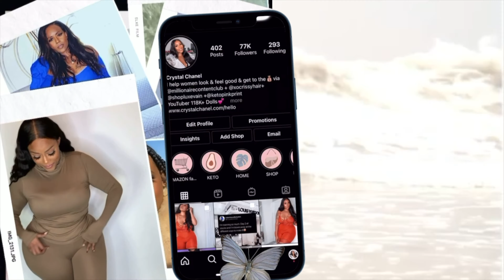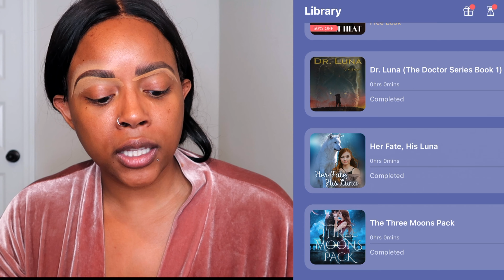GRWM: DATE NIGHT IN ATLANTA | MAKEUP + HAIR + OUTFIT 2022 | ft Dreame app | CRYSTAL CHANEL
Hey Dolls! Here is a date night getting ready with me grwm datenight video for a double date night in atlantavlog I'm living for my big hair and beat face, I hope you enjoy it. Let me know what you think!

Get free 100 coins with code: 4MWJJMJW (Copy the code in Redemption Code), code number limited to 50.

💕MAKEUP USED💕
——Eyebrows---
ABH Dipbrow Chocolate
Sephora eyebrow pencil
Fenty beauty concealer in 445/370
MAC concealer in nw30/ nw35

EYES
Eyeshadow nude palette
Sephora Eye shadow primer
NYX matte liner
Coloupop gel eyeliner

SKIN
Fenty Beauty Foundation in 385/370
Fenty setting powder in Cashew
MAC FACE BLOT POWDER-DARK
MAC Prep & Prime Fix Mist
TATCHA SET Moisturizer
TATCHA Primer
Urban Decay setting spray
Gold primer

——HIGHLIGHT/CONTOUR——

Sephora Pro FACE deep palette
Fenty Bronzer in Coco Naughty
Highlight/contour powder light to med
Highlight/contour powder med to dark
Highlight/contour creme light to med
Highlight/contour creme med to dark
ABH Illuminator highlight
Setting Powder

——Brushes——
Sephora brushes
Sonia Kashuk
Real Techniques

LIPS
EOS Hydrating Lip Balm
Pink Plaid MAC
Sephora lipgloss

———HAIR———
Curling wand
Hicks edge control

▫️STOCKS
The course I took to learn stocks

TD Ameritrade-

Free Uber ride- crystalr957ue

Free Lyft ride- crissy05231

FTC:   Thank you Dreame app for partnering with me for this video.

💕MUSIC + EQUIPMENT💕

▫️Music
Mellobangin Music,hit him up & tell him I sent ya!

▫️EQUIPMENT
dslr camera
vlog camera
screen protector
glitter background
wig stand
wig head
ring light